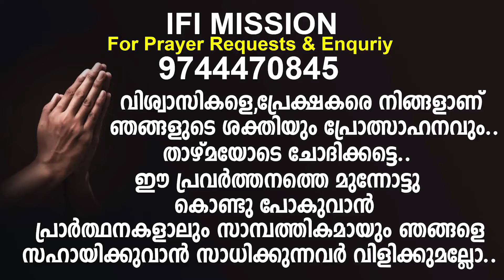നവ വൈദികന് ഇതിലും നല്ല ഉപദേശമില്ല കൊടുക്കാൻ!അഭി. താഴത്ത് പിതാവിന്റെ സമകാലിക പ്രസംഗം."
നവ വൈദികന് ഇതിലും നല്ല ഉപദേശമില്ല കൊടുക്കാൻ!
അഭി. താഴത്ത് പിതാവിന്റെ സമകാലിക പ്രസംഗം.

" അധികാരികളെ അനുസരിച്ചുകൊള്ളാമന്ന് പ്രതിജ്ഞ ചെയ്തല്ലേ ഇങ്ങോട്ട് നിന്നെ കയറ്റിയത്